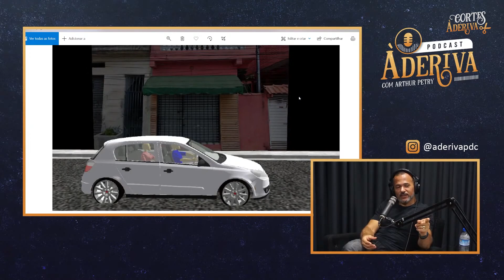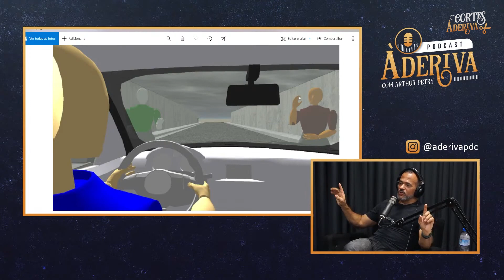Desenhista criminal conta CASO REVOLTANTE | À Deriva Cortes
Jaisio Gama (Desenhista Criminal) (196) | À Deriva Podcast com Arthur Petry